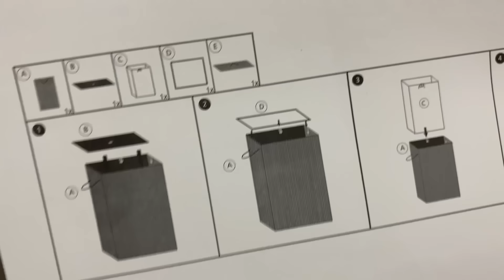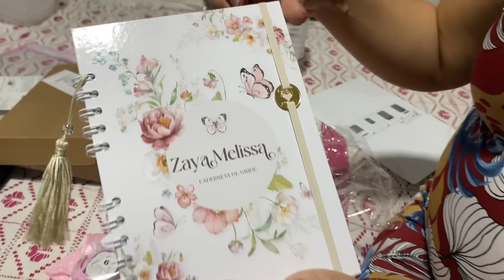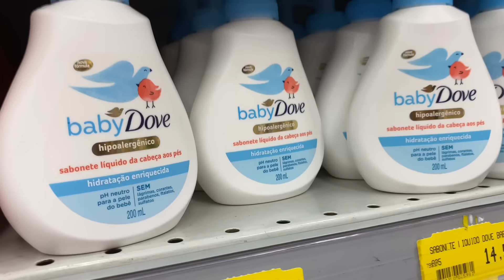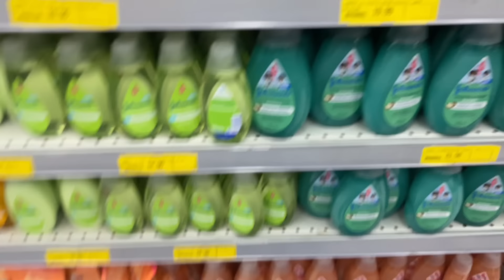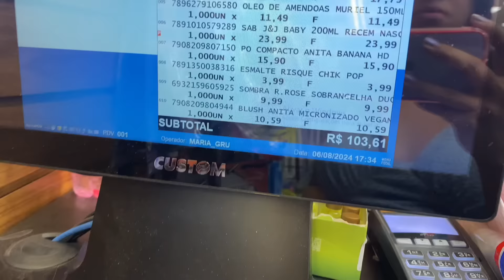RECEBIDOS DA SHOPEE - MINHAS CAMISOLAS E MAIS - FUI COMPRAR PRODUTOS DE HIGIENE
🌸 MEU INSTAGRAM :​⁠​⁠ ​⁠​⁠

● Meu Tik Tok : aline vida de mãe

Oi Preciosas (os) Me Chamo Alline , Sou mamãe de 5 filhos lindos , mostro para vocês o meu dia a dia como Mãe solo , dona de casa ,e mulher !
Meu objetivo no canal é ser o mais real possível mostrando meu dia a dia , rotina como mãe e dona de casa e compartilhar com vocês que é  possível ter uma família unida e Feliz em qualquer circunstância .

Agradeço desde já a cada um que se inscreveu nesse canal e que também colobore com seu like e comentário de carinho ❤  Deus abençoe!

● Meu Tik Tok : @alinevidademae